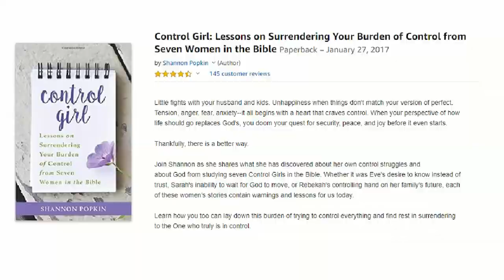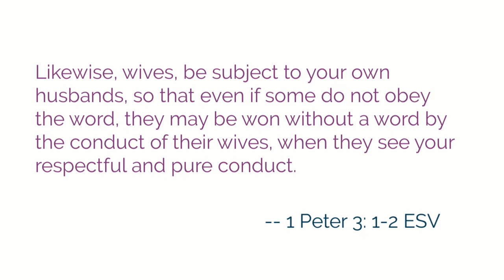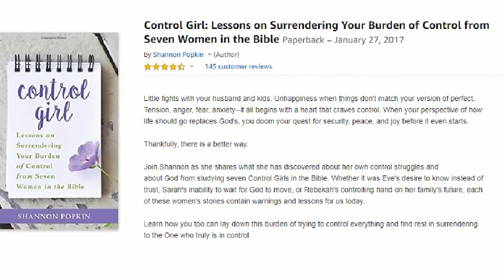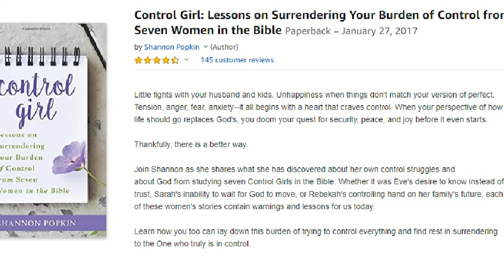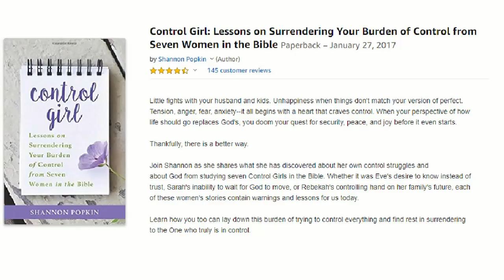Are You Too Controlling? (Here's how to fix it)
Are you too controlling? Unfortunately, many Christian wives and mothers are. (And I speak from personal experience!)

In fact, the desire for control goes all the way back to the Garden of Eden in the Old Testament! You know in Genesis 3:16, when God is handing out consequences after the Fall and He tells Eve:

"To the woman he said, "I will make your pains in childbearing very severe; with painful labor you will give birth to children. Your desire will be for your husband, and he will rule over you.""

In other words, Eve thought she could disobey God and do things her own way, and God said "Nope. You don't get to be in control. Your husband gets to be in charge."

And unfortunately, all these years later, not much has changed has it? And not just in marriage, but in our relationships in general. We women like to be in control. (even when that's not our job)

That's why I am SO excited to have Shannon Popkin, author of the book, "Control Girl: Lessons on Surrendering Your Burden of Control from Seven Women in the Bible," on the podcast this week!

In this week's podcast, we're talking allll about...

* The real reason we're so controlling (even though we don't mean to be!)
* 4 warning signs you might be too controlling
* What fear and anxiety tell us about the need for control
* How to respond to family members who make poor choices WITHOUT being overly controlling
* ...Along with some practical tips and advice for how to stop being so controlling

If you ever correct your husband or insist on having things your own way... If it seems like your husband is checked out, and you worry you may be to blame... If you know you can be a bit controlling, but it's always out of love, and you're not sure how to stop...

This is one podcast episode you won't want to miss!

**SHOW NOTES**

* What to Do When You and Your Husband Have Differing Beliefs

* Unequally yoked marriage? Here's What to Do When Your Spouse Isn't a Believer